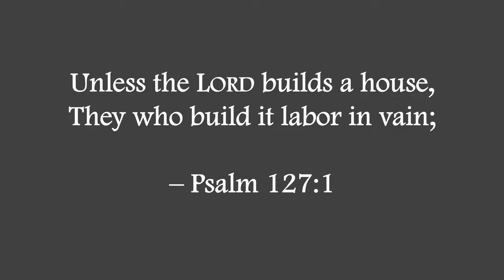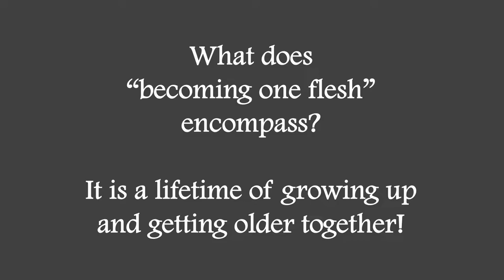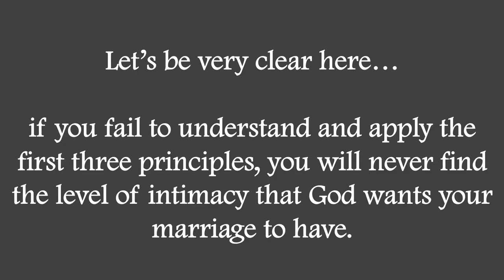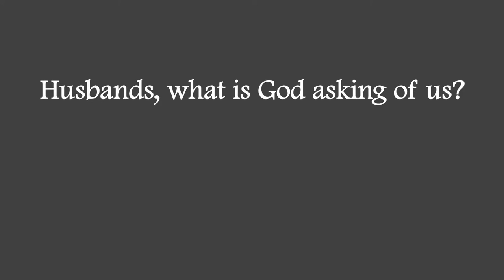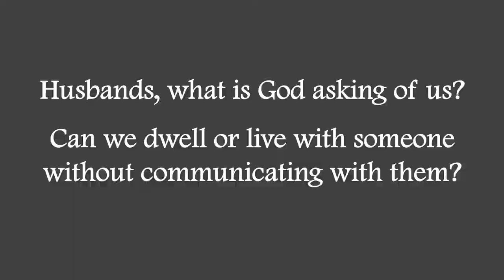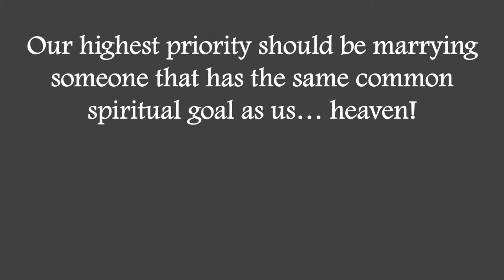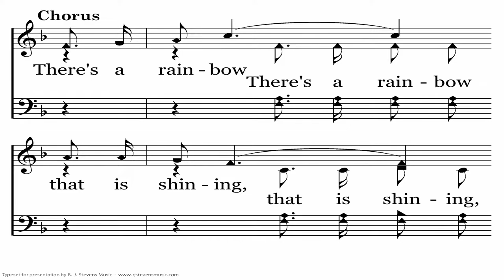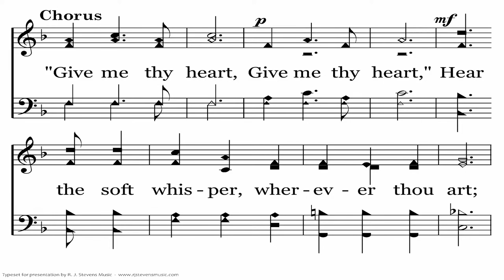Wednesday Bible Class - July 6, 2022